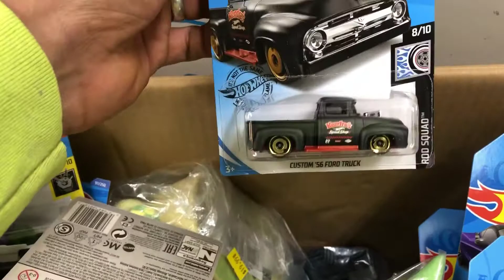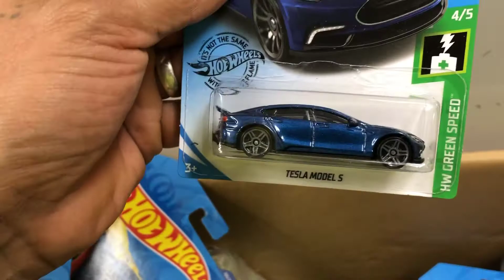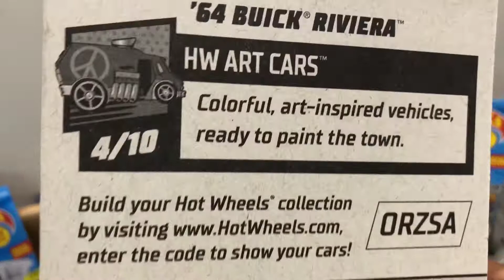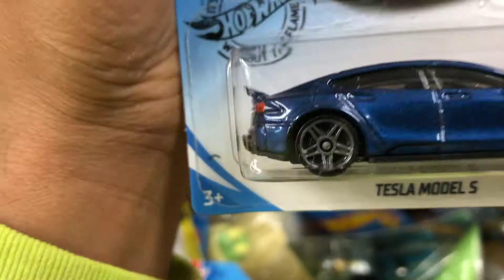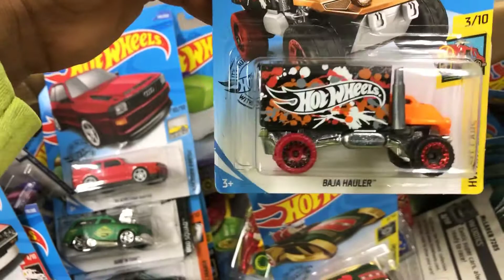Hot wheels caseria inesperada en tienda de dolar calleron las chuletas🥩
Caseria inprevista en tienda de un dolar 99 cents encontramos las chuletas hot wheels mainline basicos.